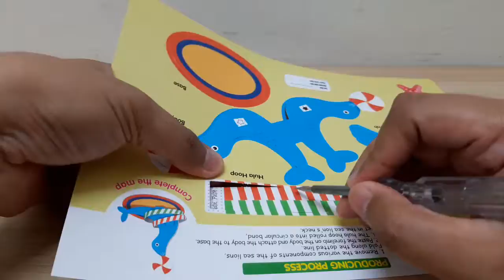How to make Sea Lions - Easy DIY Toy - Cheap Puzzle Games - Zootopia Series